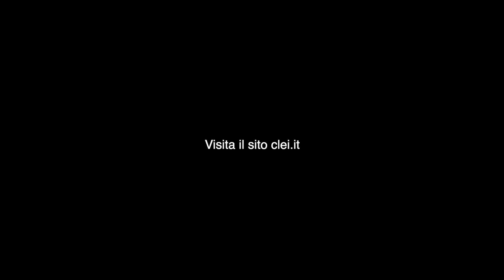Home office convertible.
Video de estancia Home Office convertible.